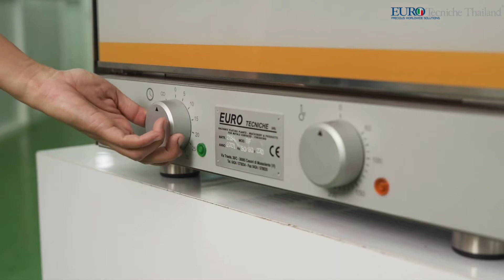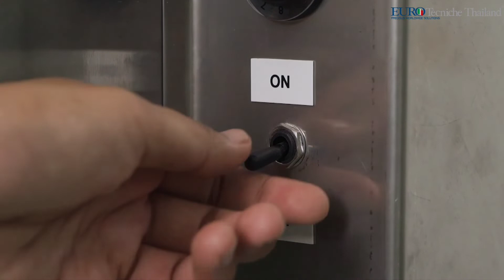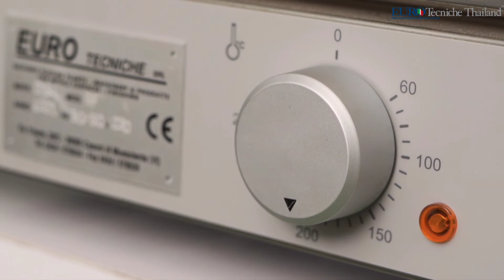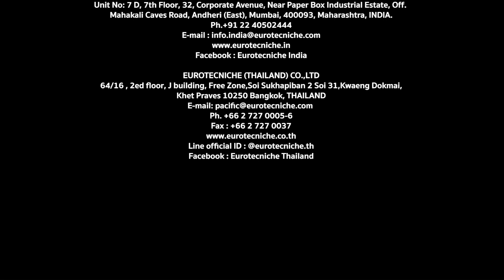How to do Enamel by Eurotecniche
สอนเทคนิค การลงยา สีอีนาเมลเย็น Enamel บนตัวเรือนรูปแบบต่างๆ กันคะ